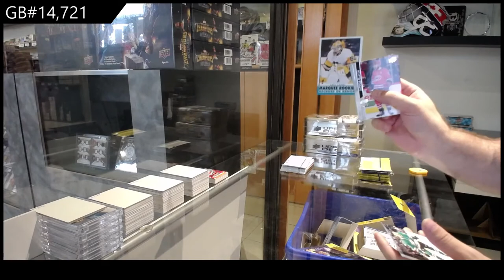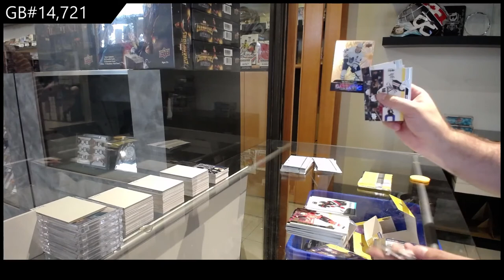20-21 Upper Deck Series 1 & Series 2 Hockey 6 Tin Break - C&C GB #14,721